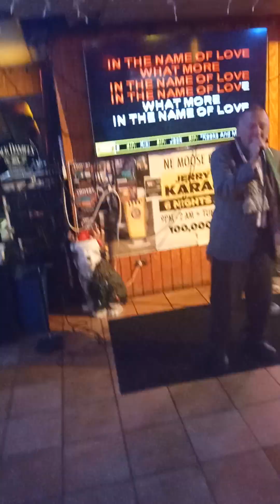*Pride"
The Second verse is about Jesus.
The Third verse about Dr King.

Love is the answer to all the challenges we face as a global community.